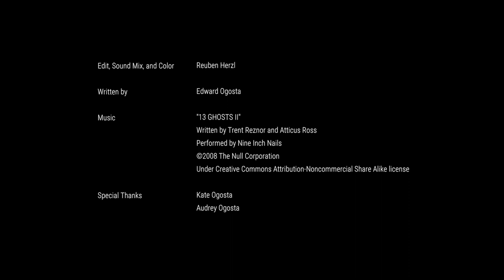Architecture is a Life Proposal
Groundmaking worked with Edward Ogosta Architecture in Culver City, CA, to create a short documentary about Rear Window House.

Vignettes and moments captured over many months (between January and March of 2018), are strung together by Edward's interview where he describes the deeper ethos behind his practice. He is on a mission to use architecture as a frame for living—a life proposal.

Visit Edward Ogosta Architecture's website to learn more about the project

Location: Culver City, California
Date: 2016
Photographer: Steve King
Edit, Sound Mix, and Color: Reuben Herzl of Groundmaking
Written by: Edward Ogosta
Special Thanks: Kate Ogosta, Audrey Ogosta

Excerpt from Edward Ogosta Architetcure:

Awards:
AIA National Small Projects Award 2018
AIA California Council Residential Design Merit Award 2018
AIA Los Angeles Residential Architecture Citation Award 2017
Architect magazine Residential Architect Design Award 2018
Dwell magazine Los Angeles Home Tours, featured project
American Architecture Prize 2017, Winner: Residential category

Publications:
Los Angeles Times DesignLA magazine, Winter 2018 [cover story]
Architect, December 2018

Project Description:
The Rear Window house is a discreet yet decidedly modern addition + remodel to a seventy-year-old bungalow in a neighborhood abundant with intact dwellings of the same era. Through careful sequencing of new spaces and strategically located apertures, the project opens itself up to become deeply integrated with the rear garden.

While the existing house served admirably as a compact starter home for decades, the current owner’s growing family necessitated building a master suite extension into the backyard, consisting of a new laundry room, closet, library, master bedroom and bathroom. Positioning the addition parallel to the existing garage ensured a snug fit onsite and created an axial path between the buildings leading to the rear yard. To strengthen the connection between old and new, the addition maintains the 3:12 roof slope prevailing in the existing house and throughout the neighborhood. The new volume is entirely skinned with asphalt roofing shingles, which anchors the building to the vernacular materiality of the area while projecting a uniquely contemporary identity. A new covered back porch, concrete platform, and extruded window frames further the sense of horizontal extension into the backyard.

Existing interiors have been updated to be simple and bright, via new skylights, bleached oak floors, and white walls. The project culminates in the master bedroom’s expansive rear window, formed of aluminum-clad plate steel, which cantilevers above a pool of water. The window offers the intensely private experience of sleeping and awakening in nature, and at times the house feels a thousand miles from the city.